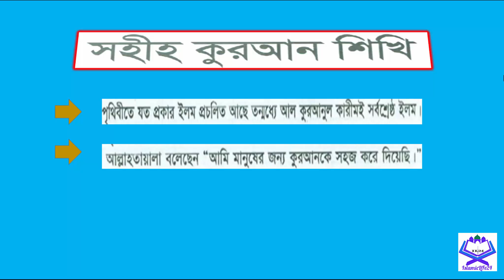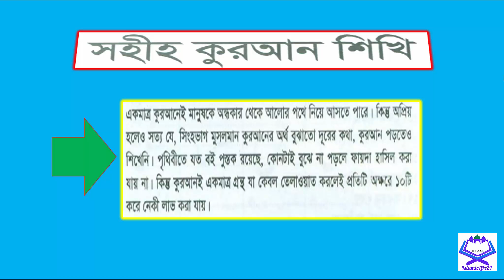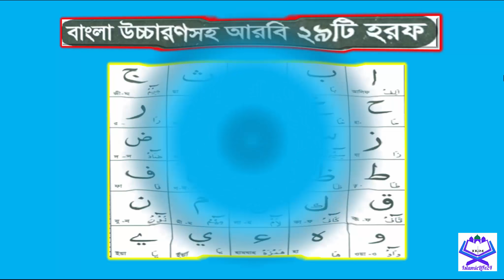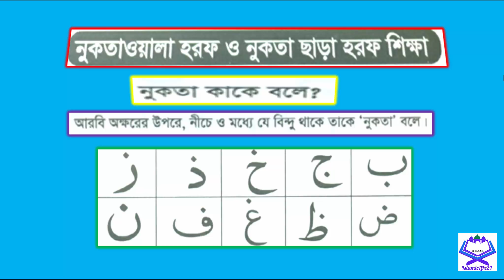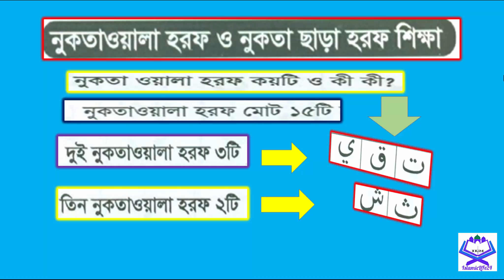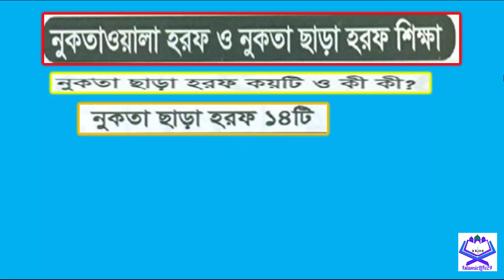সহজ পদ্ধতিতে সহীহ কোরআন শিক্ষা - পার্ট-১|Al-Quran Learn - Part 1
সহজ পদ্ধতিতে সহীহ কোরআন শিক্ষা - পার্ট-১
সহজভাবে এবং সহীহ শুদ্ধভাবে নিজে নিজে পবিত্র কোরআন তিলওয়াত শিখুন.

যে কারণেই হউক না কেন মুসলিম পরিবারে জন্ম গ্রহণ করেও অনেকের পক্ষে কোরআন পড়া শিখা সম্ভব হয় নাই কিংবা ছোট বেলা পড়া শিখলেও নিয়মিত পড়ার সুযোগ না থাকায় কোরআন পড়া এখন অনেক কঠিন মনে হয়। আর এ সমস্যা যে মুসলিম পরিবারের আধুনিক শিক্ষিত অনেকের তা অস্বীকার করা যায় না। অতএব যারা সহজে কোরআন পড়া শিখতে বা শিখাতে চান তাদের উদ্দেশ্যে আজকের এই প্রচেষ্টা।

কোরআন শিখুন,
কোরআন শিক্ষার বই,
কোরআন শিক্ষার সফটওয়্যার,
কোরআন শিক্ষা কোর্স,
কোরআন শিক্ষার apps,
শিক্ষক ছাড়া কুরআন শিক্ষার সহজ পদ্ধতি,
আধুনিক পদ্ধতিতে কুরআন শিক্ষা,
সহিহ কোরআন শিক্ষা,
নূরানী পদ্ধতিতে কুরআন শিক্ষা,